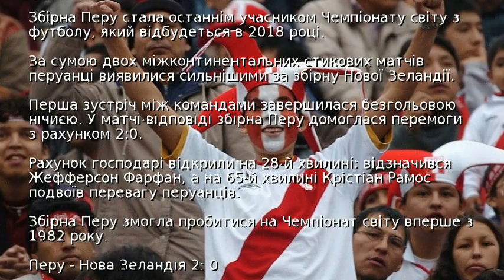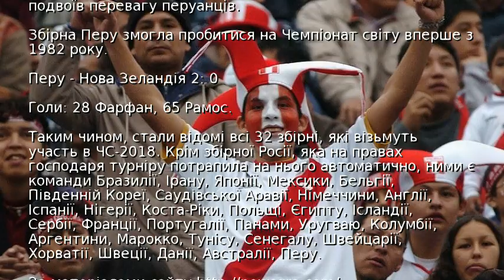Визначився останній учасник ЧС-2018